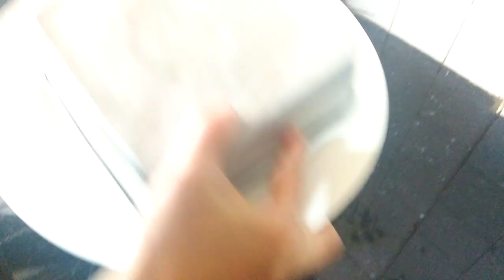Agar-Agar Sumi Jelly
# Agar-agar ( 1 peket )
# Jelly ( 1 bungkus )
# Gula(1 Sudu Besar)
# Air(900ml)
# Daun pandan ( Satu helai )
# Susu cair ( 2 Sudu besar )
# Loyang

Mula-mula kita masukkan air sebanyak 900ml ke dalam kuali dan kemudian masukkan daun pandan juga masukkan serbuk agar-agar dan kacau sehingga mendidih dan bila dah mendidih tutup api kemudian masukkan ke dalam loyang sedikit sahaja kemudian sejukkan dan masukkan jelly banyak mana yang korang nak kemudian tambahkan lagi agar-agar ke dalam loyang dan sejukkan kemudian baki agar-agar tadi kita campurkan dengan susu cair kemudian kacau lagi sehingga pekat kemudian bila dah sejuk tambahkan lagi yang telah kita campur dengan susu tadi kemudian bila dah tuang semua kita sejukkan dan siappppppp😋😋😋